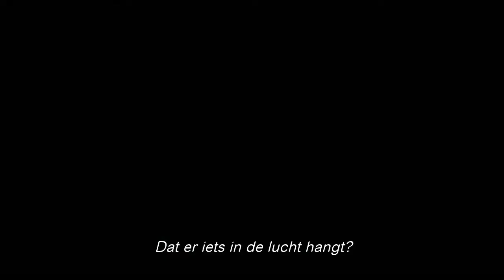Bait 3D / HD trailer / 20 september in de bioscoop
De overval op de supermarkt van een Australisch kustplaatsje had niet op een ongelukkiger moment gepland kunnen worden. Net als een gewapende kerel midden in de zaak zijn wapen trekt, dondert een monsterlijke tsunami over het stadje die alles op haar pad verzwelgt. Met het zeewater zijn haaien meegekomen die tussen de gangpaden de jacht openen op alles wat beweegt.